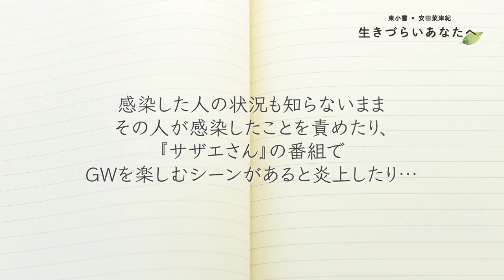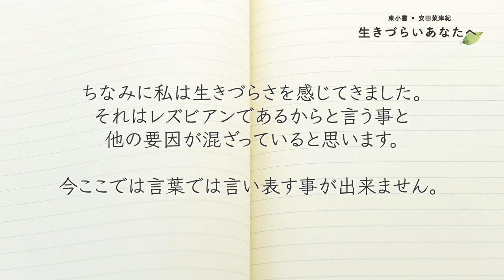（東小雪×安田菜津紀）生きづらいあなたへ_第１回_「生きづらさを感じるときに何をしてすごしてる？」（後編）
（東小雪×安田菜津紀）生きづらいあなたへ
自身の経験を踏まえて、LGBT、性暴力被害、女性の人権、自殺対策、DV被害者支援などについて活動を続ける東小雪さんと、世界の紛争や貧困、難民の人々の現状などについて取材を続ける安田菜津紀の二人が、みなさまからの質問やメッセージに答えつつ、 “身近な生きづらさ”について語り合います。

生きづらさを感じるときに何をして過ごしてる？（後編）

0:25 質問・メッセージ①
「ストレスによって自分の正義感を過剰に押し付ける人が増えてる？」
5:33 質問・メッセージ②
「なぜ日本の男性はこんなに威張ってる？」
8:54 質問・メッセージ③
「海外に出ていたからか、日本が嫌いになってしまいました…」

【東 小雪（ひがし・こゆき）　プロフィール】
1985年、石川県生まれ。LGBTアクティビスト。元タカラジェンヌ。東京ディズニーシーで初の同性結婚式を挙げ、日本初の同性パートナーシップ証明書を取得（2017年に解消）。LGBT・女性の生き方・自殺対策について講演、研修、執筆など幅広く活動し、テレビ朝日「ビートたけしのTVタックル」、AbemaTV「みのもんたのよるバズ！」、NHK Eテレ「ハートネットTV」など出演多数。著書に『なかったことにしたくない 実父から性虐待を受けた私の告白』『同性婚のリアル』などがある。

【安田菜津紀（やすだ・なつき）　プロフィール】
1987年神奈川県生まれ。上智大学卒。認定NPO法人Dialogue for People（ダイアローグフォーピープル/D4P）所属フォトジャーナリスト。同団体の副代表。16歳のとき、「国境なき子どもたち」友情のレポーターとしてカンボジアで貧困にさらされる子どもたちを取材。現在、東南アジア、中東、アフリカ、日本国内で難民や貧困、災害の取材を進める。東日本大震災以降は陸前高田市を中心に、被災地を記録し続けている。著書に『写真で伝える仕事 -世界の子どもたちと向き合って-』（日本写真企画）、他。現在、TBSテレビ『サンデーモーニング』にコメンテーターとして出演中。

出演：東小雪、安田菜津紀
制作：認定Dialogue for People、株式会社とこしえ
配信：認定Dialogue for People